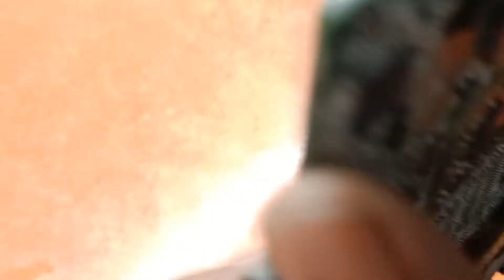Laptop Over Heat Solution . How to Fan Clean .